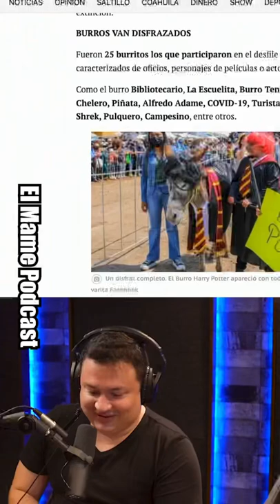EL BURRO POTTER 😂